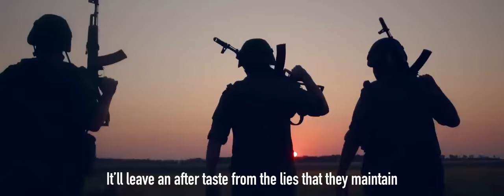KAMALIYA — Be Brave, Like Ukraine (premiere)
Today KAMALIYA worldwide releases her new English-language single and music video "Be Brave, Like Ukraine".

The singer KAMALIYA presented a new English-language musical work for the song "Be Brave, Like Ukraine". In the video, you can see the President of Ukraine Volodymyr Zelenskyi, Kuzma Skryabin, Andriy Shevchenko, Bohdan Stupka, Ada Rogovtseva and other famous Ukrainians.

"I wanted that the world's interest in Ukraine not to lose its relevance. Our history, culture, and achievements... every day we prove that Ukrainians are an indomitable, strong, talented nation! I am proud to be born and live on our land!", the singer comments.

The author of the song is Ukrainian Kateryna Biegu. The recording took place in London.

Сьогодні — світова прем’єра сингла і відеокліпа “Be Brave, Like Ukraine”.

Співачка KAMALIYA представила нову англомовну музичну роботу на пісню “Be Brave, Like Ukraine”. У відео можна побачити Президента України Володимира Зеленського, Кузьму Скрябіна, Андрія Шевченка, Богдана Ступку, Аду Роговцеву та інших відомих українців.

«Я хочу, щоб інтерес до України не втрачав своєї актуальності. Наша історія, культура, досягення… щодня ми доводимо, що українці  — незламна, сильна, талановита нація! Пишаюся народитися і жити на нашій землі!», — коментує співачка.

Автором пісні є українка Катерина Бєгу. Запис відбувся у студії Лондона.

Vocal recording: Fred Johanson, MaNaMaNa Studios, London, UK
Sound production: Andrii Ignatchenko(Андрій Ігнатченко), IKSIY music, Kyiv, Ukraine

Be Brave, Like Ukraine
Music, lyrics: Kateryna Biegu(Катерина Бєгу)

Verse 1:
Now you see the real face of evil,
Now you know the real face of killers,
You have to know what it takes to ignore the silence,
It’ll leave an after taste from the lies that they maintain

Chorus:
I say it with my heart beat,
Even if it’s hard to breath.
This kind of power needs no alibi,
Takes courage to be alive...
Be brave! Be brave!

Verse 2:
Now you know we’re a nation, that was born of fire,
Make the right choice speak up, don’t be a coward,
Right now we need a light,
Then the spirit will be your guide

Bridge:
You’ve been hypnotized
By the power of a sick mind.
Must we fight for a cause
Let’s unite for the peace in our world!